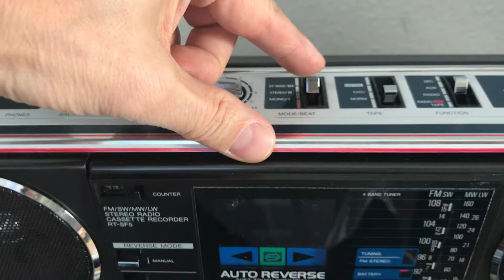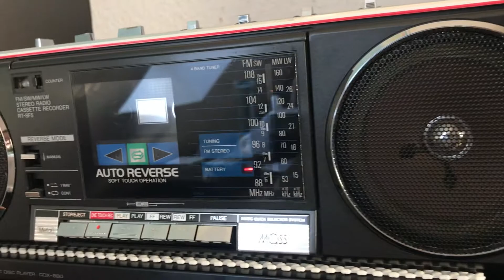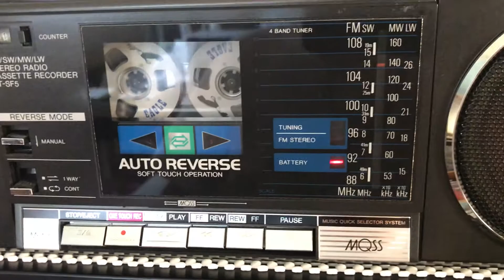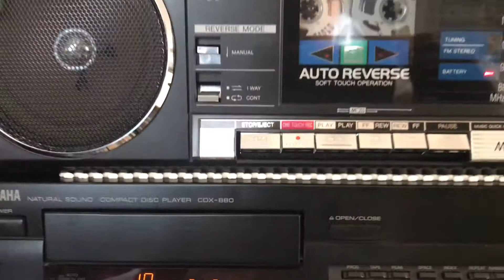TOSHIBA RT SF5